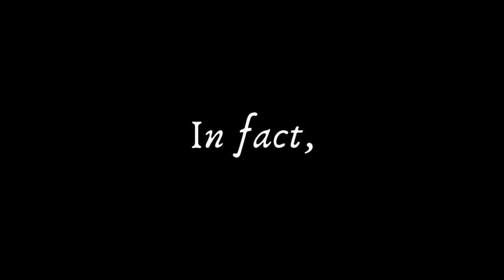Why Ugly Heroines Are Exquisite | Jasmine Ruth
CLIPS USED:
0:14 "Best of Pam"
1:12 "The Christmas Party Showdown"
2:18 "The Best of Phyllis"
2:48 and 3:17 "Pam & Dwight: Best of Friends"
3:34 "Call of Duty"
4:16 "Tina's First Horse- Bob's Burgers"
4:30 "Tina's everything is okay face"
5:37 "33 Times Tina from Bob's Burgers Was Our Awkward Hero"
6:52 "Geek Charming"
7:07 "Armchair Expert Podcast: Dax Shepherd + Nick Kroll"
7:49 "Advanced Style Film: Featurette"
8:37 "Fabulous Fashionistas"